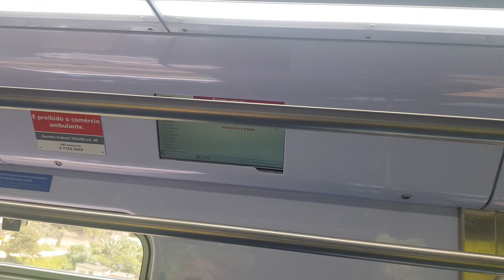Trecho entre Fco.Morato e Botujuru no TUE Série 9500 (Visão do Salão)